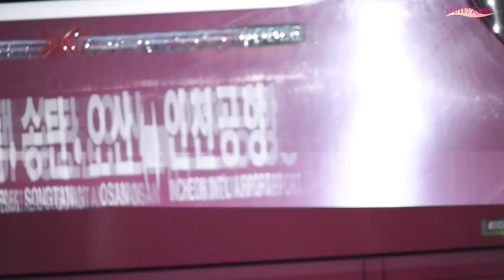THE BOYZ ヨンフン、出国する姿自体が画報のようなビジュアル男神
[WoWKorea 이상철 기자] 그룹 더보이즈(THE BOYS)의 영훈이 해외 일정 차 27일 오전 인천광역시 운서구에 위치한 인천국제공항 제 2터미널을 통해 프랑스 파리로 출국했다.

[WoWKorea イ・サンチョル 記者] グループ「THE BOYS」のヨンフンが海外日程のため27日午前、仁川広域市雲西区に位置した仁川国際空港第2ターミナルを通じてフランス·パリに出国した。